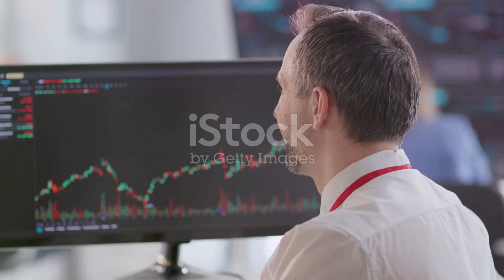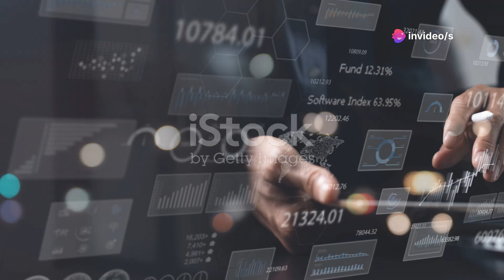How Warren Buffett navigates Markets at All-Time Highs